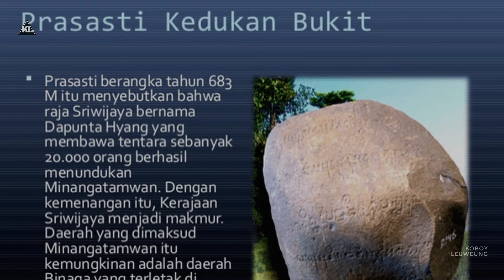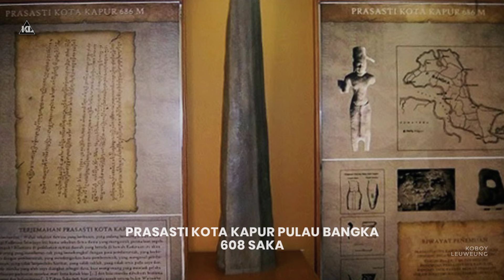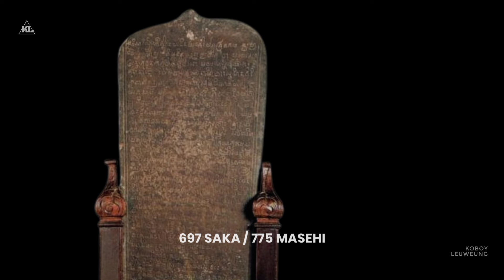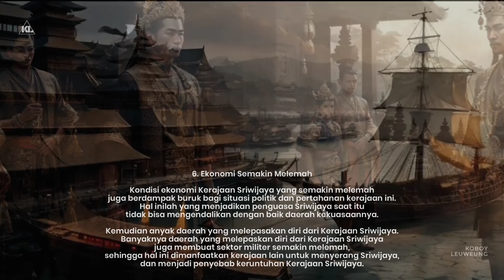SEJARAH KERAJAAN SRIWIJAYA HINGGA PENYEBAB KERUNTUHANNYA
Semua Gambar Yang Terdapat Dalam Video Ini Hanya Merupakan Sebuah Ilustrasi.

Terima Kasih.